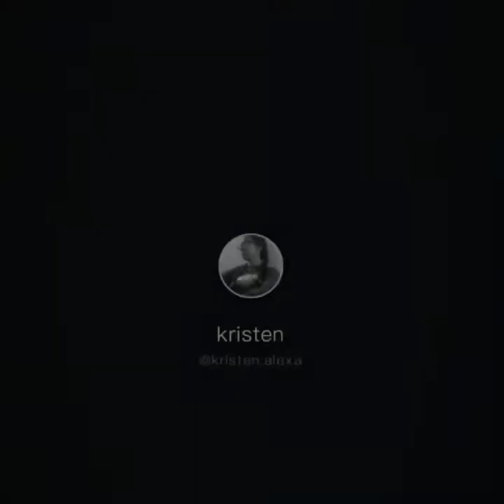Cats being..CATS😼~Tiktok Compilation! PART 21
In this channel i am show the cute and Beautiful
Kittens if u love cats🐈🐈

I am upload Daily videos of cute and Funny cat and kittens videos
If u love The watch video Of cat and kittens
And share to thoes friends who love Cat and kittens ,